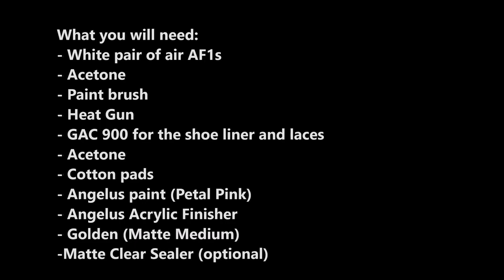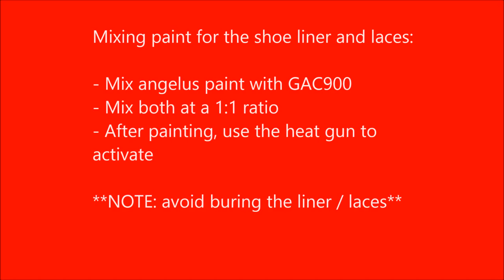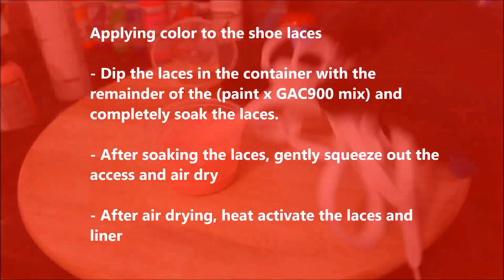Custom Painted Nike Air force 1 Triple Pink (Start To Finish)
This video is a walk through of how I customize triple pink air force 1 low tops from start to finish using Angelus direct acrylic paint and a paint brush. ENJOY THE VIDEO !!!

*** FOLLOW ME ***

***SUPPLIES USED FOR THIS CUSTOM***

Golden GAC 900 (fabric painting medium):

Nail Polish Remover ("Acetone" for removing factory finish):
(most brands work similar)

Angelus Direct Acrylic Paint (Petal Pink):

Angelus Direct (Matte Acrylic Finisher):

Angelus Paint Brushes:

*** Video Equipment ***

Camera Body: Canon EOS 1300D

5. Isaiah Martin - Stay

Editing software: Windows movie maker (free)